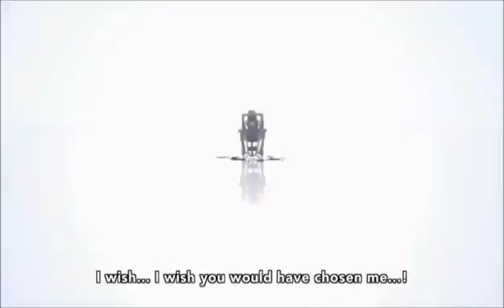PLEASE EXCUSE ME. READ DESCRIPTION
I don't know what I'm doing here guys.
But uhm, I just made this.
I have another AMV of 91 Days and just because of the songs, I assume.
It won't let me upload.
So I uploaded that video onto my Tumblr.
And yes, it's user friendly! :)
Don't worry.